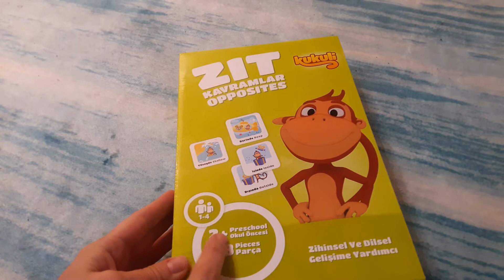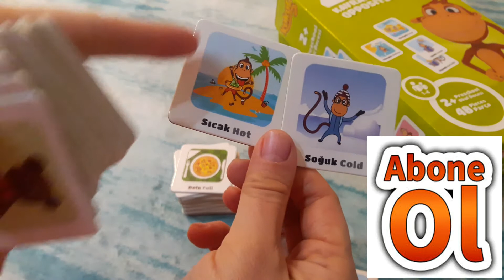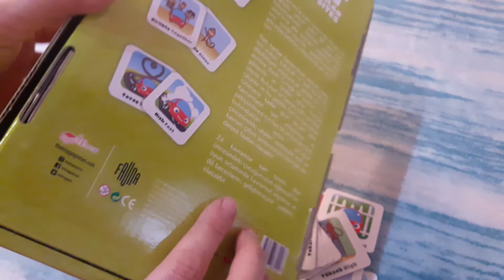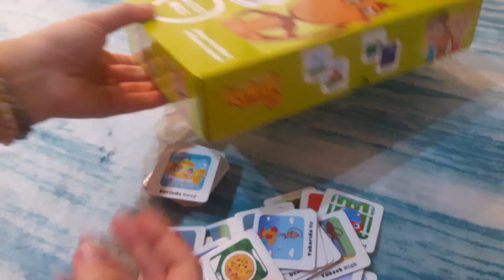Kukuli ingilizce seti (şok market'ten) - şok ingilizce kutu seti kukuli - kukuli kutu oyunları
Şok market'ten aldığım kukuli ingilizce eğitim setini tanıtıyorum. Her şok mağazasında olduğunu sanmıyorum kaç şok mağazasına baktım aynı gün ve bir tanesinde vardı, fiyatı da çok uygun geldi, zaten böyle bir set almak istiyordum ki setin içeriğinden kutusuna bakınca pek bilgi sahibi olamamıştım.
SÖzcüklerin doğruluğundan da şüphe etmiştim fakat Türkçe karşılıkları dahi güzel olduğunu fark edince kaybedecek de çok bir tutar olmadığı için aldım.
Yani bir set ama diğer setlere göre fiyatı cidden çok uygundu bir kaçı doğru olsa bile parasını çıkarttığını düşündüm. Umarım oyun olarak da faydalı olur yine de sıkıcı olmaz veya insanı soğutmaz. Kukuli de sevdiğimiz bir çizgi film kahramanı idi. Komik çizgi filmleri var sonuçta ve izleniliyor. O sebepten güzel olduğuna inandım.
Kutu bir jelatinle sarılmış jelatini çıkardığımızda kutu içeriği videodadır. Kartlar ince değil gayet kullanışlı, kutusu cidden büyük fakat çoğu kutu oyununda kutuyu doldurmuyor içeriğindeki kartlar, bu da o şekilde.

Kolay gelsin hepimize. İyi ve sağlıklı günler dilerim.